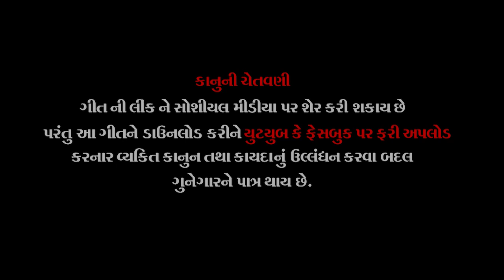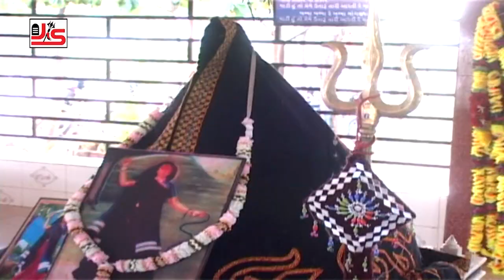Duniya Amari Sagi Nati - Poonam Gondaliya - Dj Garba - Navratri Special 2017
GHOONGHAT  DJ non stop garba by Poonam Gondaliya

album: Ghoonghat
Singer & Acting : Poonam Gondaliya
Lyrics: Sur Birdai
Video Director : Raju Patel (jay vision)
Producer: Dayaram Gondaliya
Co.Producer: Ram Gondaliya
Present: Studio Jay Somnath  Rajkot